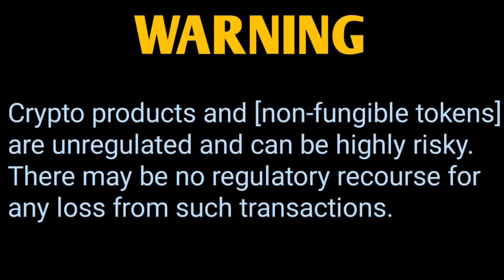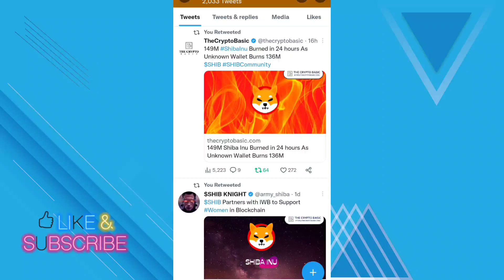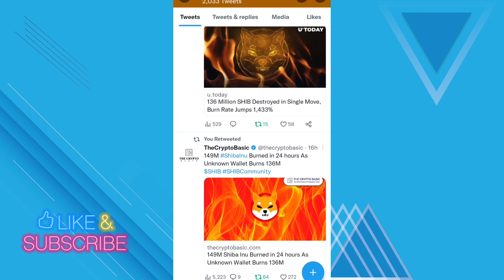BREAKING NEWS 🤑 अब आयेगा तूफान 📣 बड़ी खुशखबरी 📣 1₹ CONFIRM 🤑 SHIBA INU COIN NEWS TODAY